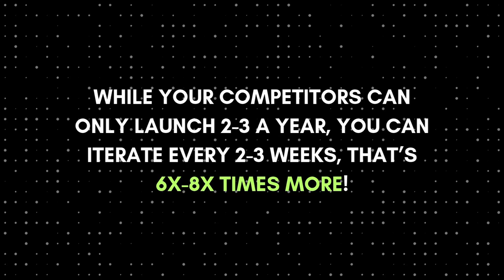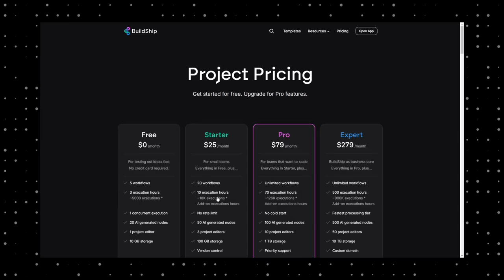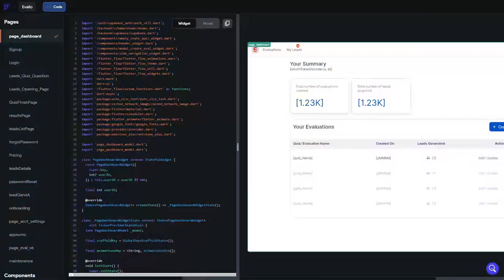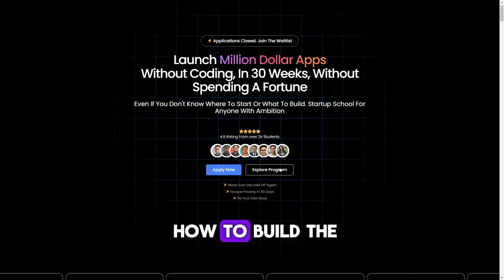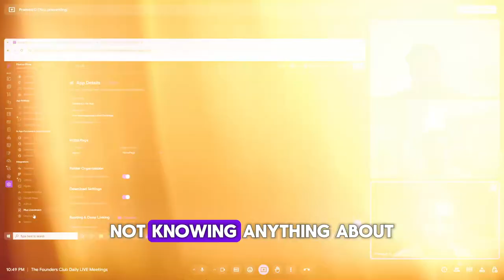4 SURPRISING Reasons Why LOWCODE Tools Are a GAME CHANGER!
Learn to build and launch your future (apps) in 30 days - even if you don't know how to code, what to build or where to start.